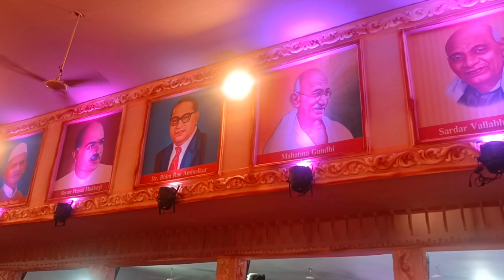Vidhansabha 🇮🇳 Durga Puja Pandal | Ravindra Palli Durga Puja | best Durga Puja celebrations Lucknow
Vidhansabha 🇮🇳 Durga Puja Pandal 🔔Lucknow